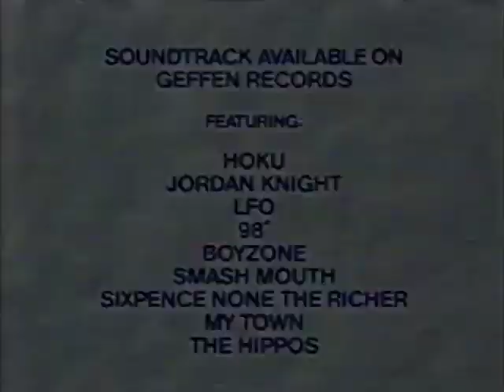Snow Day (2000) - TV Spot 10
Theatrical Release: January 29, 2000 (USA) (premiere); February 11, 2000 (USA); January 5, 2001 (Germany)

Starring: Chris Elliott, Mark Webber, Jean Smart, Chevy Chase, Iggy Pop, Pam Grier, John Schneider, Schuyler Fisk, Jade Yorker, Rozonda “Chili” Thomas

Director: Chris Koch

When an unexpected blizzard shuts down a school in upstate New York, students spend an eventful day finding love, settling scores and rediscovering fun.

SPECIAL THANKS TO:

Tony Best